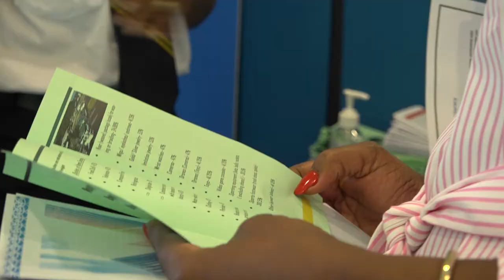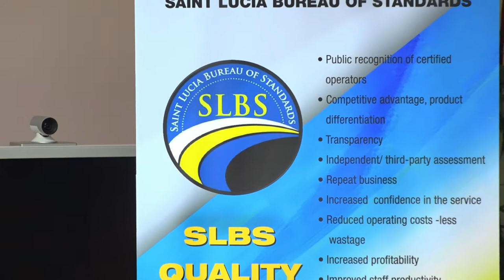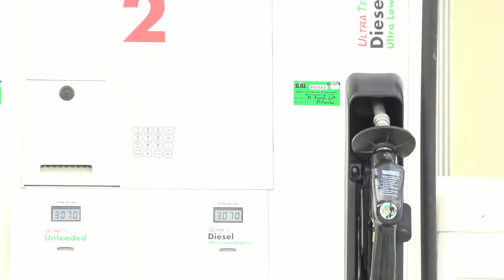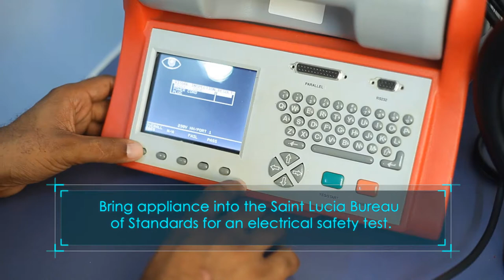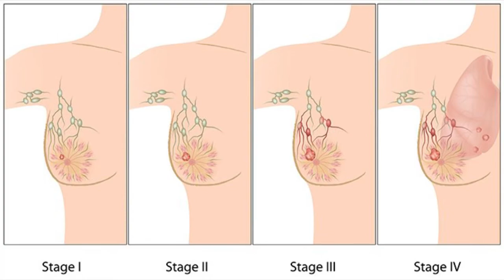Nation Beat. October 15, 2018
Saint Lucians are encouraged to embrace Innovation to realize greater productivity in the workplace.

Media Workers are enlisted as partners in the national thrust toward achieving international standards.

An urgent appeal is being made for breast cancer screening during this Breast Cancer Awareness Month

AND

The National Wou-le-laba Competition excites Kweyol Heritage Month celebrations.